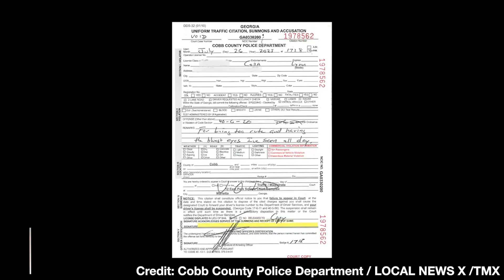ILLEGALLY ADORABLE! Police Ticket 3-Year-Old for Being "Too Cute"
Cobb County Police Officer Tyler Selvia was assisting Kennesaw Police in Georgia on July 26 when a 3-year-old girl and her father offered him water. Since he didn't have any stickers to give the child in response to her kind gesture, he wrote her a ticket for being "too cute" to commemorate the occasion.